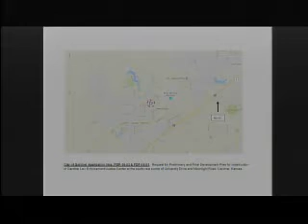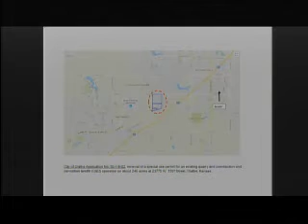2018-06-07 Board of County Commissioners Meeting - Agenda Review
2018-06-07 Board of County Commissioners Meeting - Agenda Review